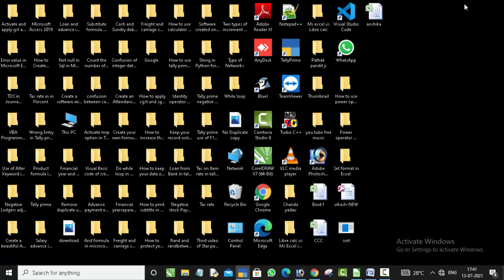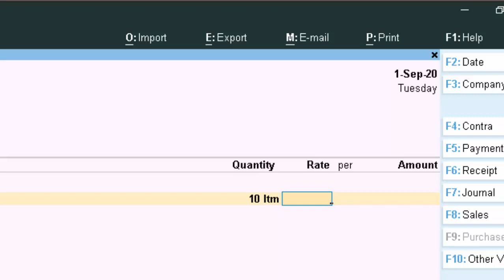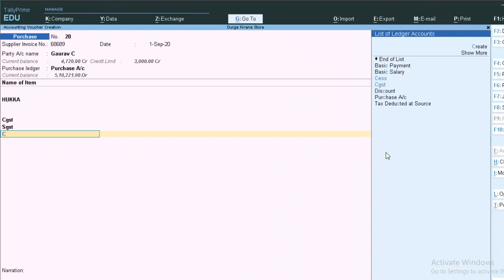Which tax applied on Hukka hukka par tax cess tax on Hukka in tally prime@COMPUTEREXCELSOLUTION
Tallyprime